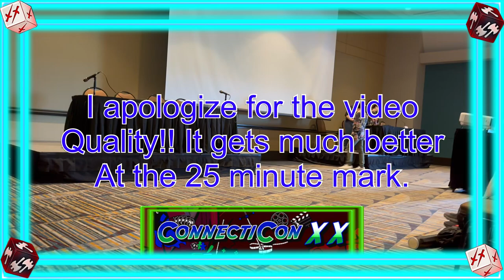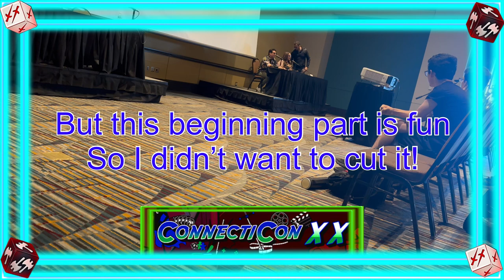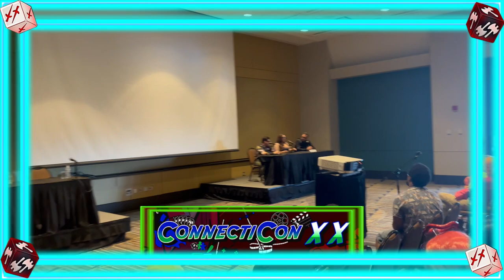ConnectiCon XX Panel: Fire Emblem, Engage!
Today, Elaine & Jeremy join a lovely ConnectiCon XX panel featuring some of the voice actors from the Fire Emblem franchise. These voice actors are David Matranga, who voices Zelkov in the new Fire Emblem Engage game, Nicolas Roye, who voices Sothe in Fire Emblem Heroes & Leif in Fire Emblem Engage, and Mela Lee, who is the voice of Tiki in Fire Emblem Engage, Fire Emblem Warriors, Fire Emblem Heroes, & Fire Emblem Awakening. What do all of these lovely voice actors have to say about their experience within the franchise and beyond? Let's find out!

Equipment We Use:

Sansi 18W (150 Watt Equivalent) L.E.D. Bulbs

Check out the services below that we use daily!

Audible Plus (I have been a massive fan of Audible for years)